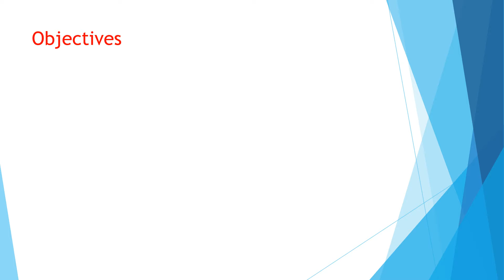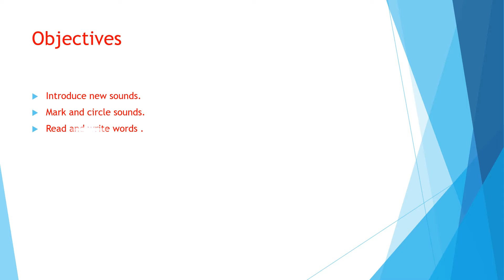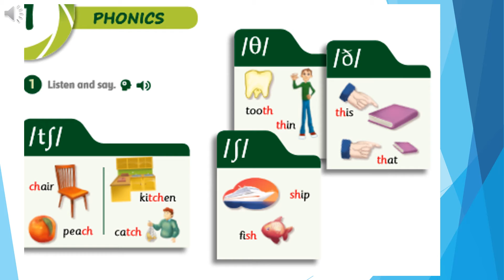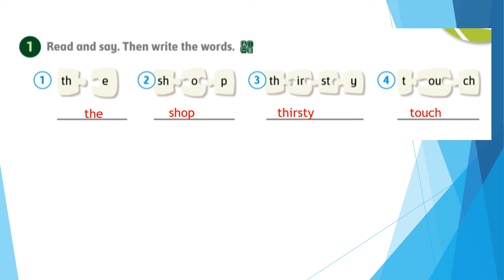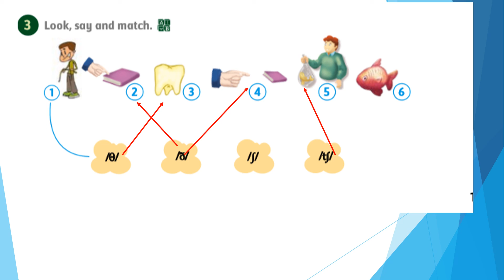Grade 4 Unit 1 Phonics